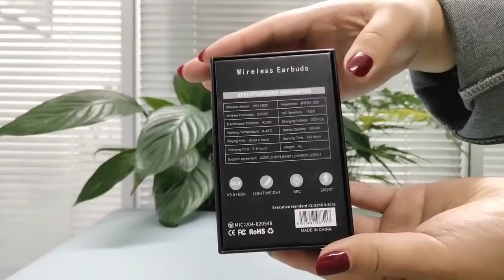LWT-2009 Wireless Earphone TWS Earbuds LED Display Power Bank Headset Microphone Bluetooth Earphone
2020 Amazon Top Seller Wireless Earphone Bluetooth 5.0 TWS Earbuds LED Display Power Bank Headset Microphone Bluetooth Earphone LWT-2009

This is new arrival wireless earbuds,selling ponits are as below:
1.patent design,unique and newest
2.bluetooth 5.0
3.noise cancelling
4.4 hours’ music time